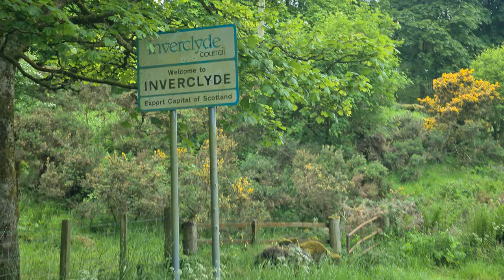Kilmacolm 2 upper port glasgow via back roads June 2023